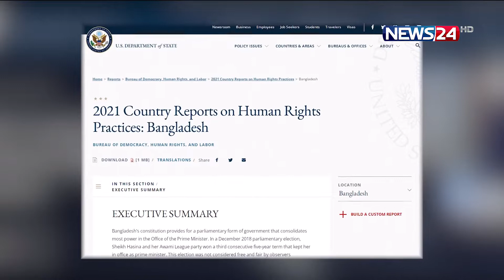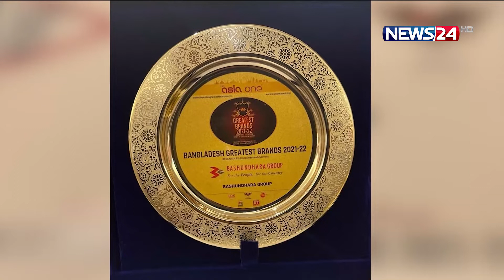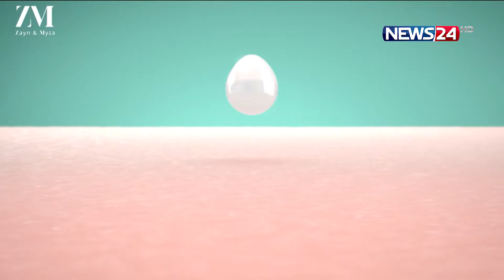NEWS24 রাতের সংবাদ at 10pm News on 13th April, 2022 on News24|| 13Apr.22